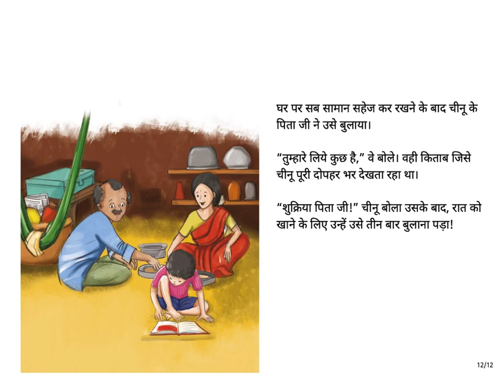Hindi Stories for Kids - Kabaadiwala - Pratham Books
Original story Cheenu's Gift by Sridala Swami.
Translated into Hindi by Manisha Chaudhry.
Illustrated by Suvidha Mistry.

Cheenu has a lot of fun helping his father. Sometimes, there is a special treat for him too!